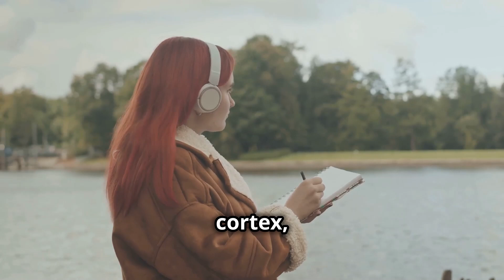Unlocking Your Brain's Potential with Music!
Unlock the hidden power of your brain with music in this enlightening 5-minute video! Discover how melodies and rhythms can enhance your cognitive abilities, boost creativity, and improve your overall mental well-being. We’ll dive into fascinating scientific insights that reveal the incredible impact of music on brain function. Whether you're a student looking to improve focus or a creative seeking inspiration, this video is packed with tips and tricks to harness the power of music.